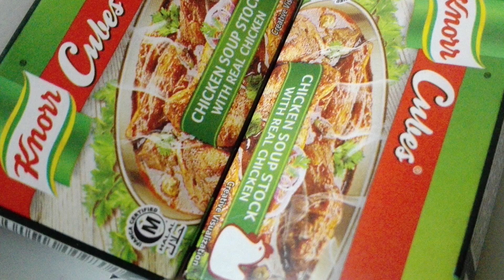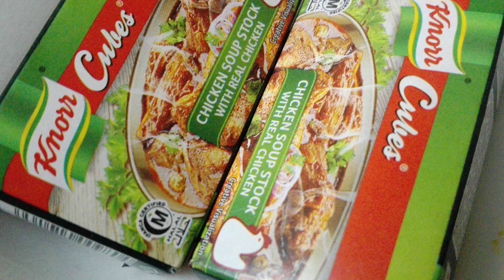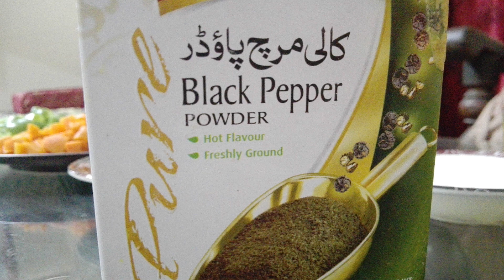2 Macaroni Recipes for Ramadan| Macaroni Platter | Chicken Salad Macaroni Recipe | Fried Macaroni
Very easy simple 2 Macaroni Recipes,Fried Macaroni,Salad Macaroni  for Ramadan  by, Pakistani Desi Food Grandma
Purpose of Channel
"Meray Bacho"  Desi Food Grandma  is where people come to see & learn simple ,easy and tasty food recipes by their very own  Grandma.

**COOKING TRAVEL AND VILLAGE VIDEOS**

**SOME OF MY POPULAR RECIPES**

**PLAY LISTS**

JAZAKALLAH and THANKS.KEEP WATCHING

2 Macaroni Recipes for Ramadan
 Ramadan Recipes
Chicken Salad Macaroni Recipe
Fried Macaroni Recipe
Macaroni Platter